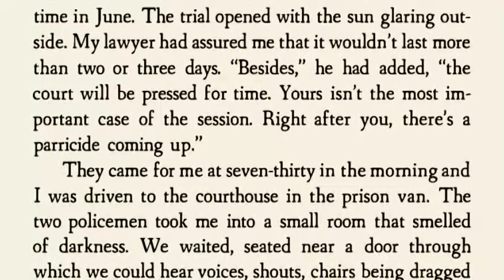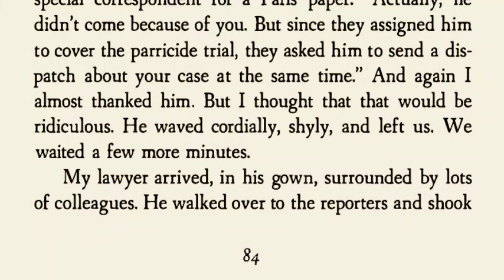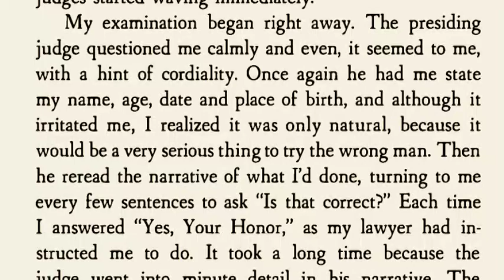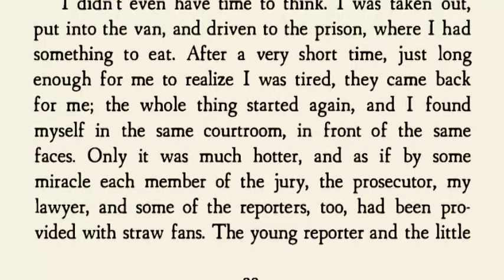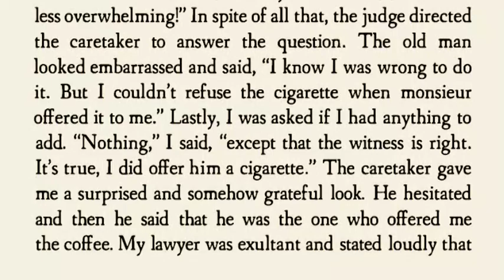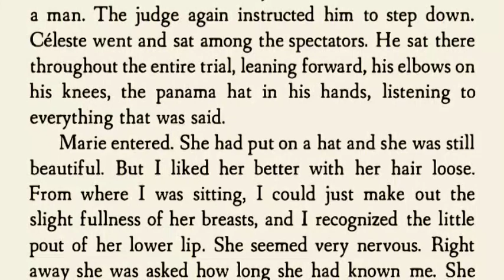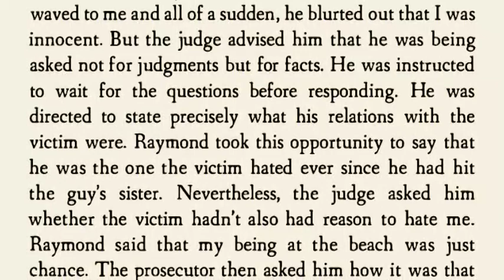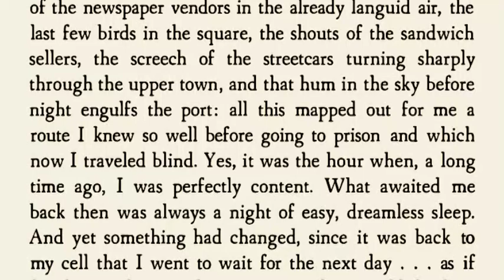the stranger by albert Camus audiobook part 5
In the realm of literary masterpieces, few have captured the essence of human existence as profoundly as Albert Camus' enigmatic novel, "The Stranger." With its thought-provoking narrative and evocative prose, this timeless work transcends the boundaries of conventional storytelling, inviting readers on a contemplative journey that explores the very fabric of existence itself.

At its core, "The Stranger" is an exploration of existential absurdity, a theme that Camus handles with unparalleled finesse. As the story unfolds, readers are introduced to Meursault, an emotionally detached protagonist who grapples with the inexplicable meaninglessness of life. Through Meursault's eyes, Camus paints a vivid portrait of a world devoid of inherent purpose, where societal norms and conventions often appear as mere constructs.
Camus challenges readers to embrace the absurdity of existence, encouraging a shift in perspective that liberates individuals from the constraints of societal norms. Through Meursault's journey, we are prompted to question the arbitrary nature of values and beliefs, ultimately prompting us to forge our own paths and find meaning on our own terms.